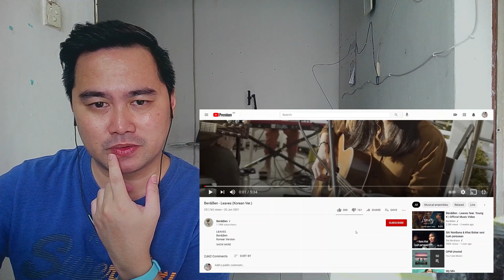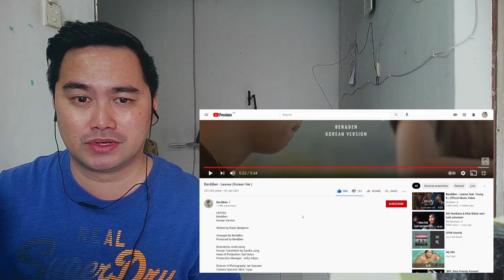REACTION: Ben&Ben - Leaves (Korean Ver.)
SELF INTRODUCTION